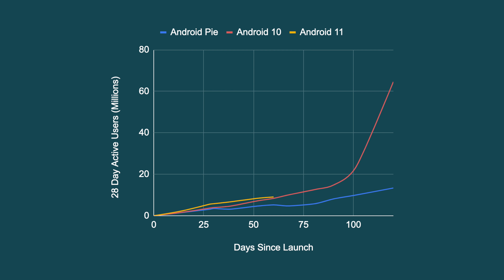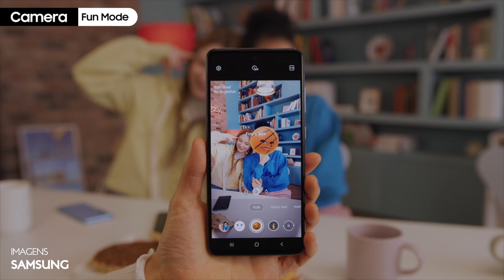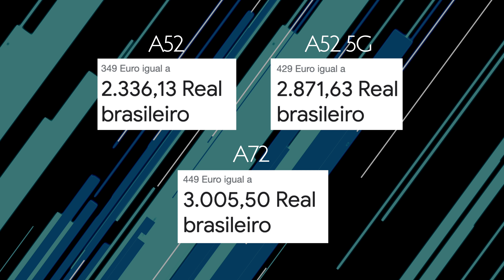GALAXY A52 e A72 são oficializados! Confira as PRINCIPAIS novidades! *3 modelos ao todo*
💰🇧🇷 COMPRE eletrônicos e acessórios no BRASIL em até 10x sem juros:

*obs: opções de parcelamento a verificar nos sites divulgados.

😉🎬💯 VIRE MEMBRO AMAZON PRIME
*Frete GRÁTIS ilimitado e entretenimento com o Amazon Prime. Aproveite frete GRÁTIS e rápido, filmes, séries, músicas e muito mais por apenas R$ 9,90/mês

E como já era rumorado, os dois celulares são exatamente iguais em diversas funcionalidades, e só mudam em tela, bateria e um detalhe no quesito câmera que  cito mais pra frente no vídeo...
VIsualmente, ambos chegam com um design claramente inspirado na nova linha Galaxy S21.
O módulo de câmera não parece mais um dominó e está integrado a tampa traseira do aparelho, que agora tem finalização fosca, mantendo a mesma coloração.
Na frente, eles continuam com tela plana e com o mesmo um furo centralizado para a câmera frontal.
 Uma coisa interessante é o retorno da certificação contra água e poeira IP67, que a Samsung implementou por último nos Galaxy A8 e A8 Plus de 2018, e desde então nunca mais tinha adicionado em seus aparelhos.
Com isso, eles aguentam agora 1 metro de profundidade por até 30 minutos.

Falando de tela, o Galaxy A52 tem 6,5 polegadas, e o  A72 tem 6,7 polegadas. Ambos com tecnologia Super AMOLED e resolução Full HD+.
 Além disso, seguindo a tendência de mercado, eles trazem uma maior taxa de atualização. Os modelos com 4G tem tela de 90 Hz e o 5G tem tela de 120 Hz.
Infelizmente ainda não saiu um A72 5G, mas certamente ele deve dar as caras em breve.
Outra coisa legal é que eles trazem som estéreo (amém), com tecnologia Dolby Atmos, que também existia no A8 e A8 Plus, mas que foi removido com a chegada do Galaxy A50.

Por dentro, o A52 e o A72 tem um Qualcomm Snapdragon 720G com 6 ou 8 GB de memória RAM e 128 ou 256 GB de armazenamento interno, expansíveis via Micro SD de até 1 TB.
O A52 5G, porém, muda de processador e passa para um Snapdragon 750G, que é 10% mais forte que o 730 do Galaxy A71.
Importante destacar também que a Samsung confirmou a vinda dos três aparelhos para o Brasil, então quem quiser a versão 5G, vai poder comprar.

Falando nisso, eles saem de fábrica com o Android 11, mas a Samsung prometeu 3 grandes atualizações, então dá pra ficar tranquilo pois eles devem receber até o Android 14, e pelo menos quatro anos de atualizações de segurança com correções e melhorias.
Gostei bastante dessa novidade, Samsung começou a aprender com a Apple como se lida com atualização. Agora falta as outras empresas também aprenderem.

Vamos falar agora sobre foto e vídeo!
Todos eles tem três câmeras iguais, que são uma principal de 64 MP com estabilização óptica de imagem (OIS), 12 MP na ultra grande angular e uma macro de 5 MP.
A quarta câmera do A52 é uma de profundidade pra ajudar no modo retrato, mas a do A72 é uma zoom óptico de 3x com zoom total de 30x. De 8megapixels.

Ainda na traseira ambos conseguem gravar vídeos em até 4K a 30 fps. E uma coisa legal é que a Samsung adicionou neles um modo Pro tanto para foto como também para vídeo!
Então quem grava vídeos com o celular agora pode comemorar, porque esse recurso FINALMENTE chegou em um smartphone intermediário.

Na frente os dois continuam com uma câmera de 32 MP que traz sim belas selfies, eu gosto bastante.

Por fim, outra coisa interessante é o Modo Diversão, que é uma integração do Snapchat diretamente para o aplicativo nativo dos A52 e A72.
Só pra comparação, os Galaxy S10 e Note 10 tinham integração do Instagram no aplicativo nativo, e eu pessoalmente acho mais interessante o Insta do que o Snapchat, mas melhor que nada, né?
Aliás, alguem por ainda usa Snapchat? Diga nos comentários.

Pra fechar, vamos falar sobre bateria.
O Galaxy A52, nas duas versões traz 4500 mAh, enquanto o Galaxy A72 tem uma bateria de 5000 mAh, ambos com suporte a carregamento rápido de 25 watts, que detalhe: vem na caixa.
No entanto, infelizmente eles não vão vir mais com fone de ouvido.

Eles já estão disponíveis em vários lugares do mundo a partir de hoje por 349 euros no A52 4G, 429 euros no A52 5G e 449 euros para o A72 4G. O preço convertido você está vendo aí na tela. Infelizmente, não existem informações sobre o preço deles no Brasil, nem quando eles vão chegar. Então se inscreve...

Finalização.

Samsung anuncia os novos Galaxy A52 4G A52 5G e A72 com tela de até 120 Hz e IP67 - Canaltech
Galaxy A52, A52 5G e A72 tornam a inovação acessível a todos – Samsung Newsroom Brasil
Galaxy Awesome Unpacked - Samsung Newsroom Global Media Library